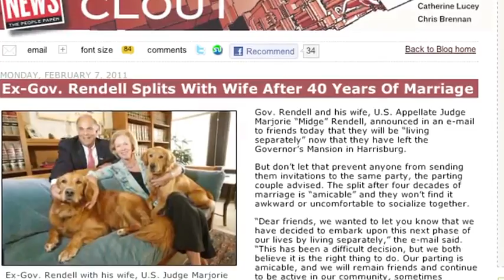The Gossip, Ed and Marjorie Rendell split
Ed and Marjorie Rendell sent an email to friends letting them know the two will live separately.  They will not be getting a divorce.